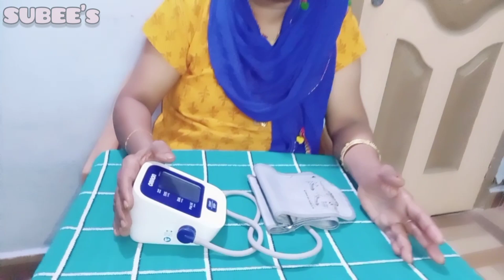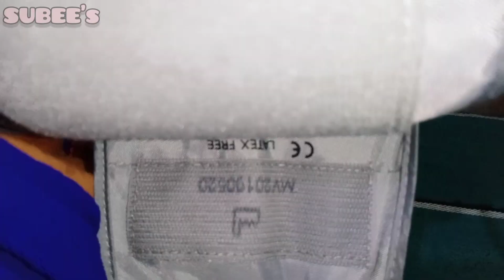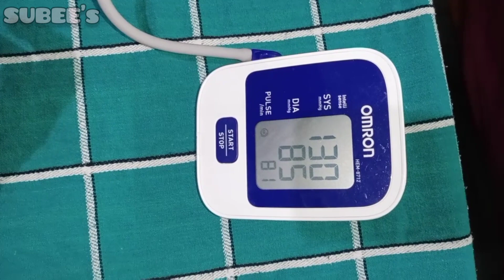உங்கள் Blood pressure உடனே தெரியனுமா? இந்த வீடியோவை பாருங்கள்.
Click here for 👇 car videos

          other videos from " SUBEE's"
             channel are in this link👇

10th science biology videos are in this link.